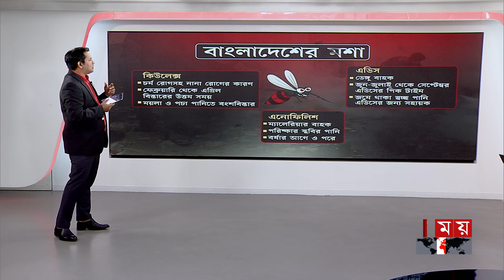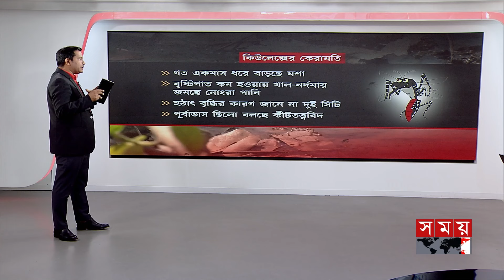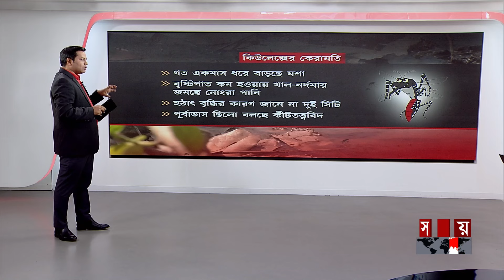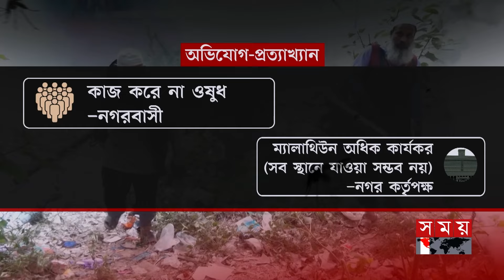রাজধানীতে হঠাৎ নতুন সমস্যার আবির্ভাব | Dengue | Larva | Dhaka South City | Dhaka News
Somoy TV: t.ly/Se1z
Somoy TV Bulletin: t.ly/iqIq
Somoy Entertainment: t.ly/3dWC
Somoy Sports: t.ly/iASp
SOMOY TV ISLAMIC: t.ly/zU6a

Somoynews.tv: t.ly/Y7ab
খেলার সময়: t.ly/xJ5H
সময়ের গল্প: t.ly/EW3M
এ সময়ের বাণিজ্য : t.ly/m3ir

Groups:
Somoy TV (Official)✅: t.ly/ajiO
Somoy Entertainment✅: t.ly/8CLh
Somoy Business✅: t.ly/4xaJ